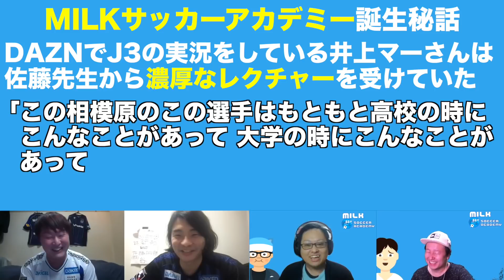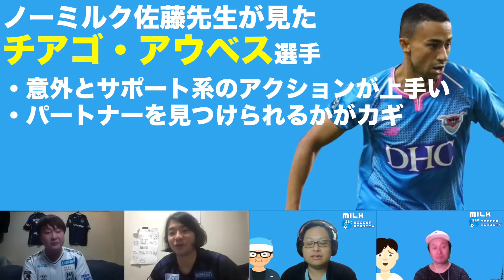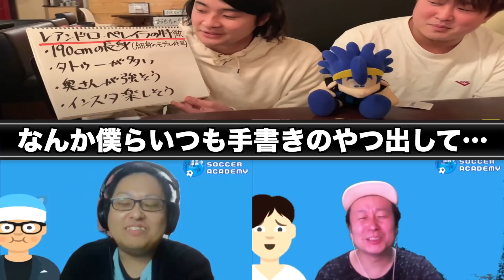MILKサッカーアカデミーさんに今ガンバサポが気になることを全部教えてもらいました【ガンバ大阪通信#110】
ついにキタ！初（正式）コラボのお相手は…

MILKサッカーアカデミーさん！

ノーミルク佐藤先生と井上マーさんのお2人に
ガンバ大阪について深く聞いてみました。